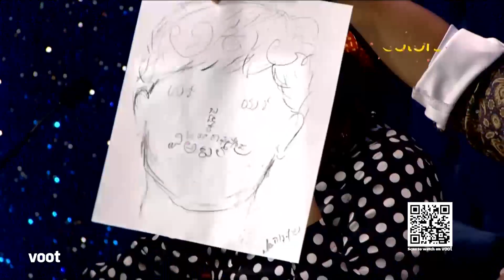Dancing Champion | ಡಾನ್ಸಿಂಗ್ ಚಾಂಪಿಯ | Episode 15 | Highlights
ಡ್ಯಾನ್ಸಿಂಗ್ ಚಾಂಪಿಯನ್‌ನ ಸೆಟ್‌ಗಳಲ್ಲಿ ""ಓಲ್ಡ್ ಈಸ್ ಗೋಲ್ಡ್"" ಥೀಮ್ ಮುಂದುವರಿದಂತೆ, ಅರ್ಜುನ್ ಯೋಗಿ ಮತ್ತು ರಾಣಿ ತಮ್ಮ ಅದ್ಭುತ ಪ್ರದರ್ಶನದಿಂದ ತೀರ್ಪುಗಾರರನ್ನು ಚಕಿತಗೊಳಿಸುತ್ತಾರೆ.

As the ""Old is Gold"" theme continues on the sets of Dancing Champion, Arjun Yogi and Rani amaze the judges with their splendid performance.

ColorsKannada # Dancing Champions

Aspiring dancers are paired with a professional dancer who mentors them. These teams then compete against each other in a series of challenging rounds in order to win the series title.